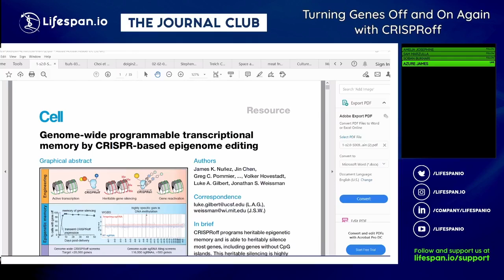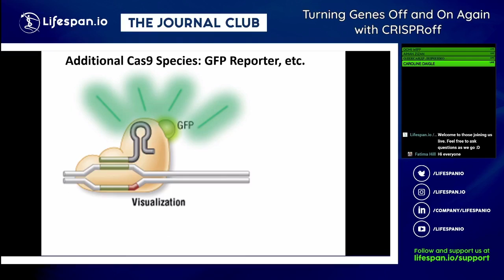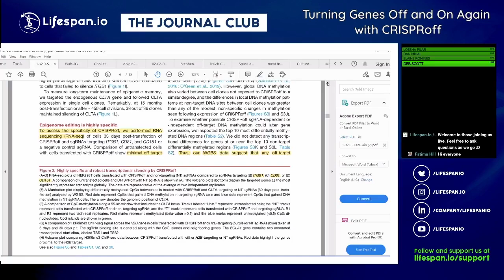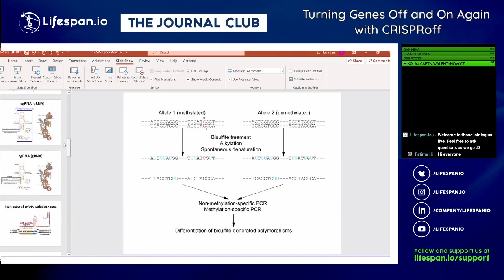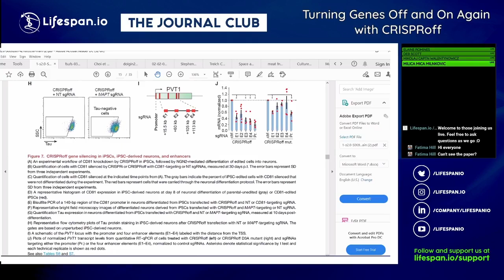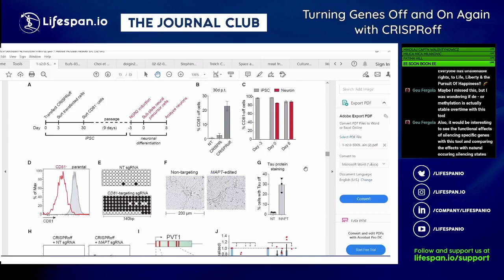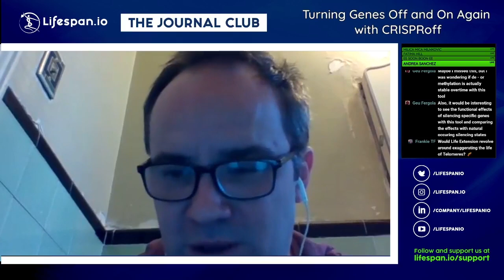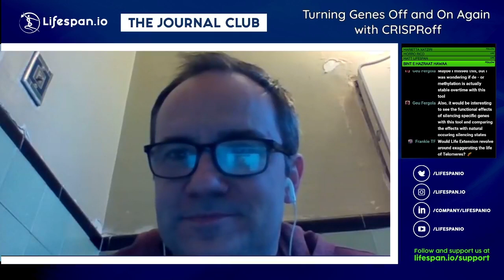Silencing and Unsilencing Genes with CRISPRoff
On this episode of Journal Club, we discuss CRISPRoff, a method by which genes can be turned off and back on again in cell cultures. While this technique isn't yet usable in living organisms, it could one day be valuable in combating age-related diseases and reversing the harmful changes in gene expression that accompany aging.